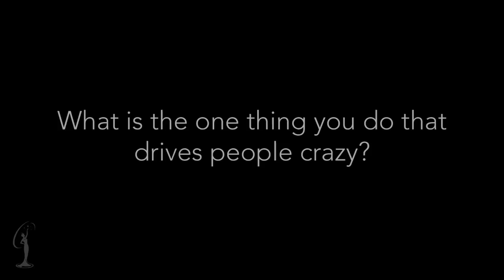2012 MISS USA - Wyoming Interview